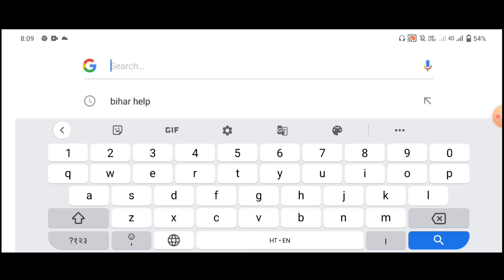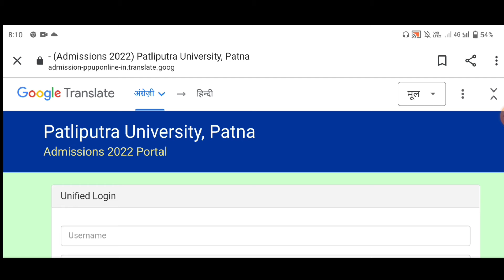ppu ug first merit list 2022। PpU first merit list download kaise kare 2022। PpU 1st merit list 2022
Your Queries 👇👇👇

ba first merit list 2022
bsc part 1 first merit list 2021
brabu part 1 merit list 2022
brabu ug part 1 merit list 2022
bsc part 1 admission merit list 2022
muzaffarpur part 1 merit list 2022
ba part 1 ka merit list kab aayega 2022
first merit list 2022 ba
patliputra university merit list kab aayega 2022
ba part 1 ka merit list kab aayega patliputra university
ppu 1st merit list 2022
PpU first merit list download 2022